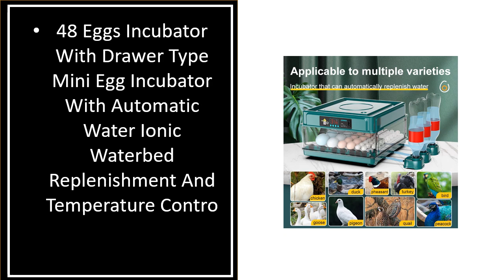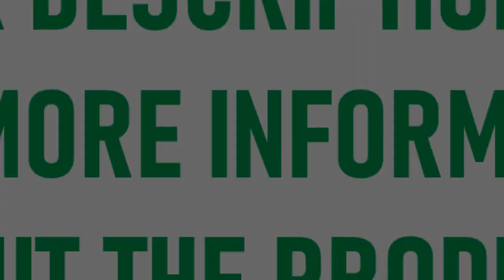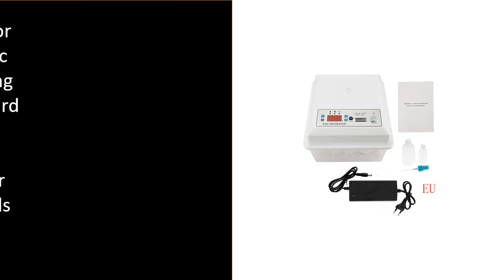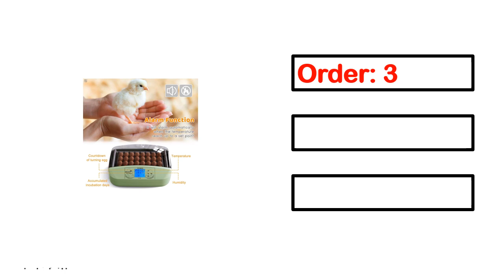TOP 5 Best Eggs Incubator Brooder Review 2023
51.48 Eggs Incubator With Drawer Type Mini Egg Incubator With Automatic Water Ionic Waterbed Replenishment And Temperature Contro

2.Full Automatic Egg Incubator Farm Chick Hatchery Digital 15 Egg Brooder Multifunction Incubator Control System

3.8 Eggs Incubator Fully Automatic Turning Hatching Brooder Farm Bird Quail Chicken Poultry Farm Hatcher Turner Incubation Tools

4.16 Eggs Incubator Brooder Bird Quail Incubator Chick Hatchery Incubator Poultry Hatcher Turner Automatic Farm Incubation Tools

5.32pcs Rolling Egg Incubator Chicken Bird Ostrich Turkey Goose Duck Automatic Egg Turning Brooder Humidity Temperature Display